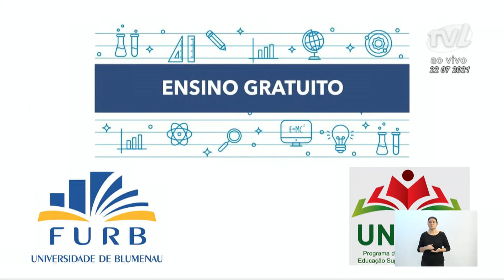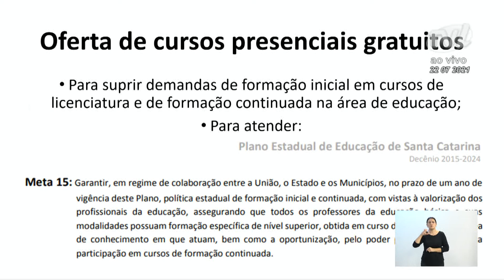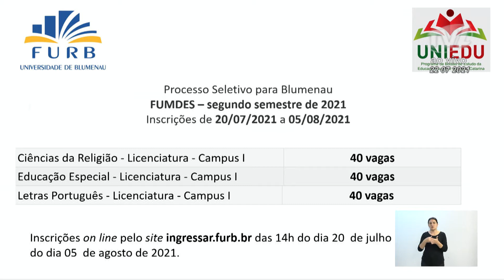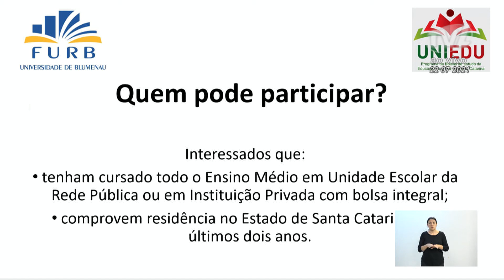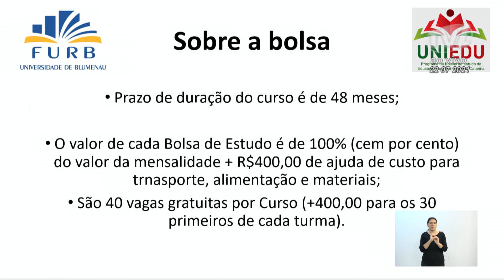Tribuna Livre - Romeu Hausmann - 22/07/2021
O Pró-Reitor de Ensino da FURB, professor Romeu Hausmann, ocupou a tribuna livre na sessão desta terça-feira para divulgar que a Universidade Regional de Blumenau (FURB) por meio de edital do Fundo de Apoio à Manutenção e ao Desenvolvimento da Educação Superior (FUMDES) do governo de Santa Catarina, oferece 13 cursos de licenciatura com mensalidades totalmente gratuitas e com bolsas de ajuda de custos aos primeiros inscritos em cada curso. A iniciativa busca a formação de professores para atuarem na educação básica do Estado.

Cada um dos 13 cursos contará com 40 vagas com mensalidades totalmente gratuitas. Além disso, os 30 primeiros inscritos de cada curso ainda vão ganhar uma bolsa no valor de R$ 400 mensais, para ajuda de custos.

Mas além da sede em Blumenau, a FURB fechou parcerias com outras instituições do Sistema ACAFE para estender as licenciaturas a outras regiões do Estado. Assim, em Blumenau serão ofertados os cursos de Ciências da Religião, Educação Especial e Letras Português. Ciências da Religião também será ofertado nas cidades de Itapiranga, Jaraguá do Sul, Joaçaba, Lages, Laguna e Tubarão. Em Laguna, também serão ofertas as licenciaturas de Letras – Inglês e Artes e em Jaraguá do Sul, Química e Filosofia. Os cursos serão presenciais e com duração de 4 anos.

“Nossa vinda aqui foi com o objetivo de pedir apoio a essa divulgação dessa possibilidade interessante para que nossos estudantes possam fazer sua licenciatura gratuitamente”, assinalou.

Podem se inscrever pessoas que fizeram ensino médio em escola pública ou com bolsa integral em escola particular e que residam há pelo menos dois anos no estado de Santa Catarina.

As aulas vão iniciar até o dia 18 de agosto e as inscrições devem ser feitas on-line, pelo site ingressar.furb.br até o dia 5 de agosto.